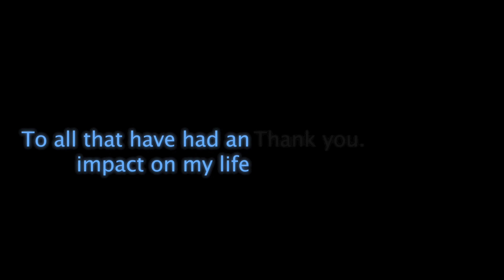End of an Era